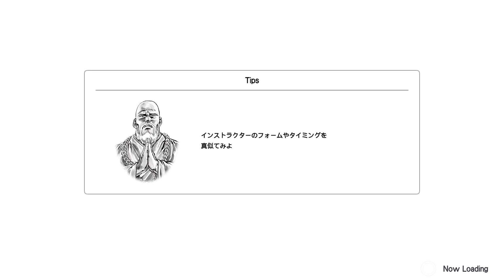【FB北斗】ストレート＆フックマスター(3) VSザコ ふつう 【Fit Boxing 北斗の拳】